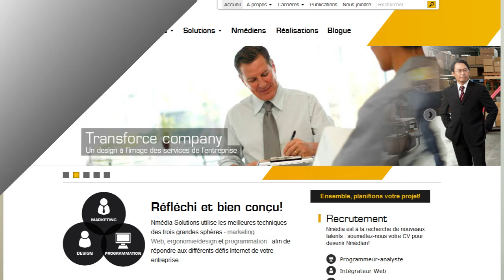Louis-Philippe Baril - Nmédia Solutions - Elevator Pitch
Louis-Philippe Baril est le président de Nmédia Solutions, une entreprise spécialisée en marketing Web, ergonomie/design et programmation qui offre aux PME des solutions Internet à valeur ajoutée.

Cet "Elevator Pitch" a été enregistré à la conférence BigBang 2012 de l'Association québécoise des technologies (AQT). Plus de détails